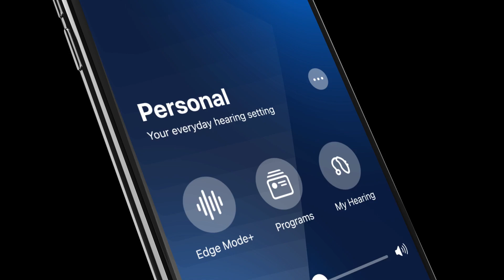✅ MyStarkey l'application qui gère les appareils auditifs Génésis Ai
My Starkey l’application qui gère les appareils auditifs Génésis Ai

🎁 Nous proposons un test d'écoute GRATUIT de nos appareils INVISIBLES de démonstration, que vous pourrez tester dès le premier rendez-vous dans nos locaux aussi dans le calme que dans le bruit.

🔎 DECOUVREZ Thierry De Ridder fondateur de Valier.
Thierry De Ridder, depuis 25 ans, a une passion : permettre aux personnes qui éprouvent des difficultés d’audition, de comprendre ce qu’on leurs dit, aussi bien dans le calme que dans le bruit. Pour en savoir plus sur Thierry De Ridder ➡️

Et n'oubliez pas, mieux Entendre et Comprendre c'est mieux Vivre.